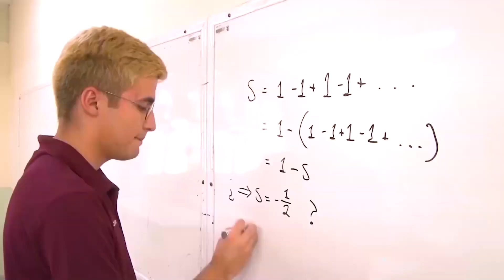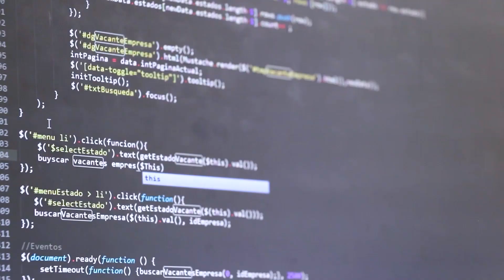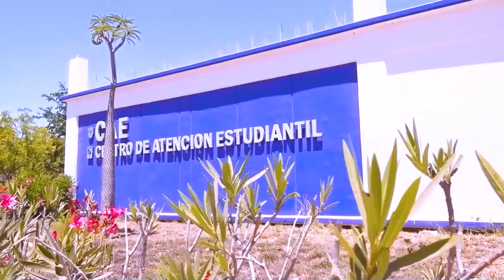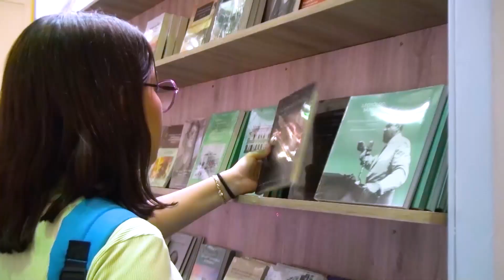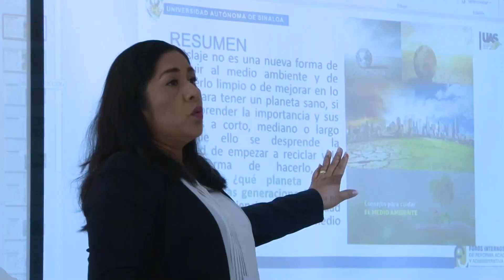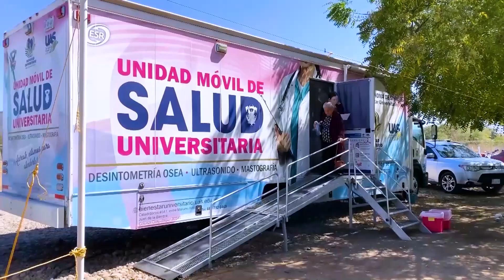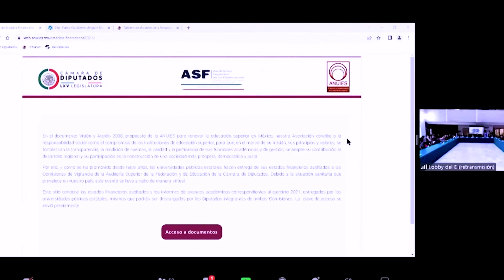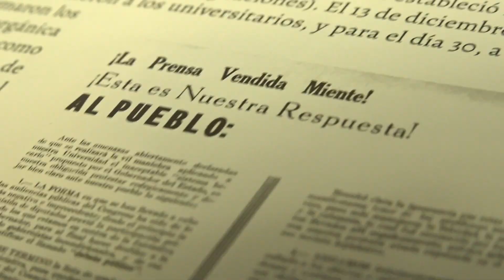2do Informe Jesus Madueña Molina